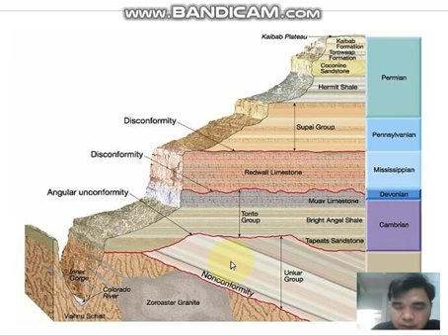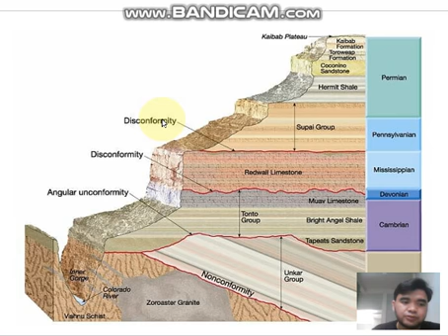STR Review Stratigrafi sejarah stratigrafi dan hukum dasar stratigrafi Part 3